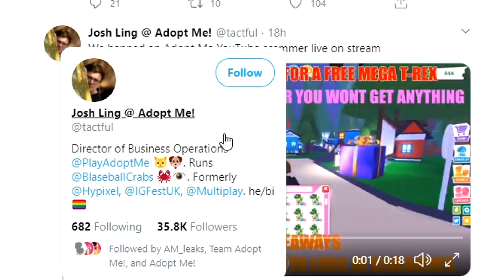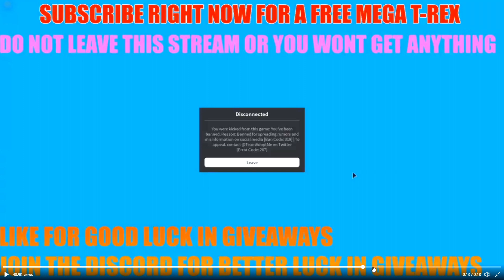ADOPT ME HACKER GETS BANNED FOR DUPING MEGA T-REX PETS!! (ROBLOX)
An Adopt me hacker gets banned while live streaming! CRAZY STUFF!